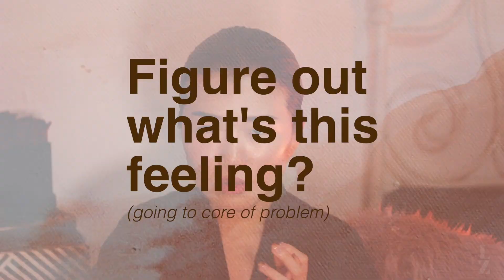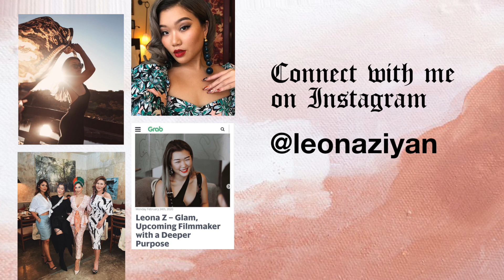How to deal with Stress, Anxiety & Spiralling - Mental Health Story + Tips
Hello beautiful people! The world might be in chaos right now, but our internal worlds don't have to be. I understand the struggles of uneasiness during this Coronavirus pandemic, feeling lost and unable to concentrate on your tasks at hand.

Here are some tips I've learned and experimented with myself that has worked to prevent myself from spiraling into a hot mess, by calming down my anxiety. In this video, we talk about breathing exercises, managing our fears and responsibilities, the importance of gratitude, limiting your social media consumption, and then how we can tackle each fear step by step.

Tag me if you are watching, and let me find ya!

Love,
Leona